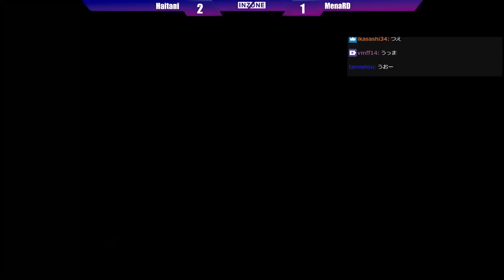【EVO2023エキシビション】世界でただ一人カプコンカップを二回制覇した最強の男・MenaRDと10先【Haitani vs MenaRD FT10】【ハイタニ】【SF6】【スト6】